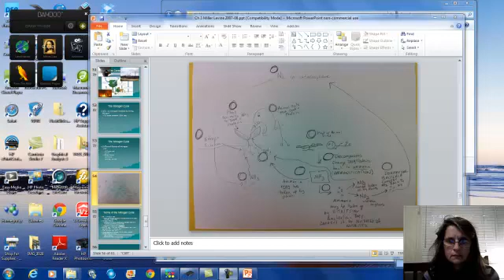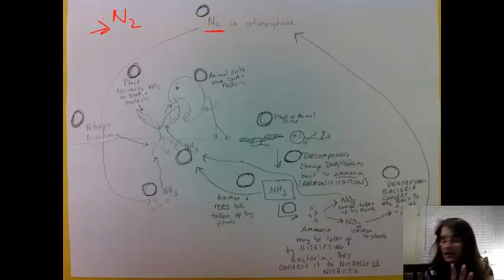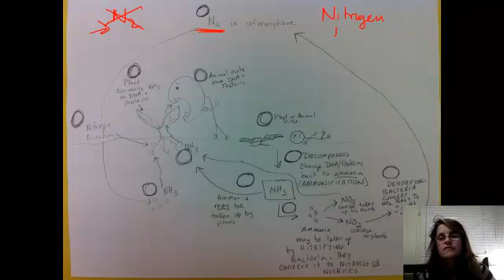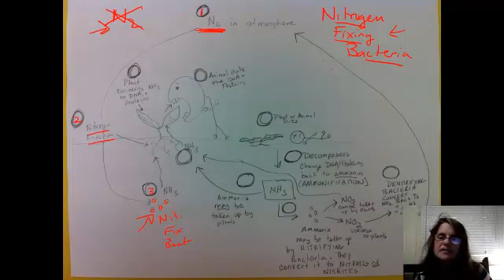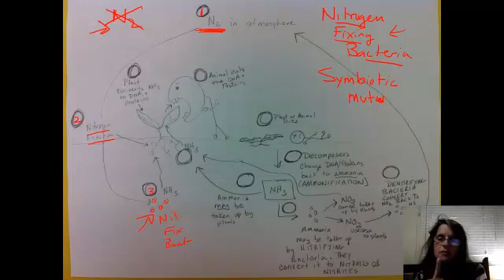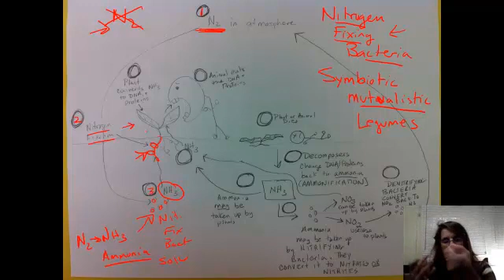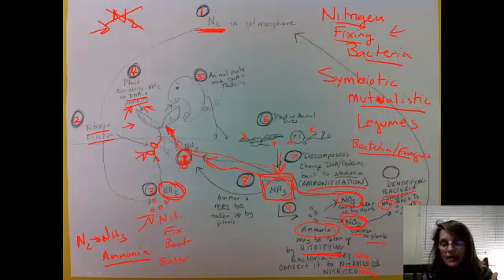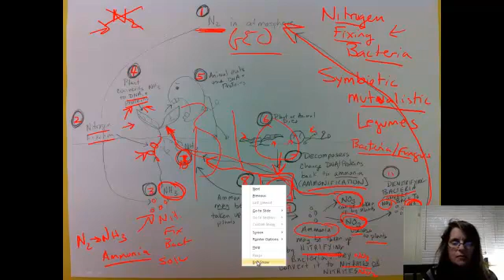ap nitrogen cycle podcast